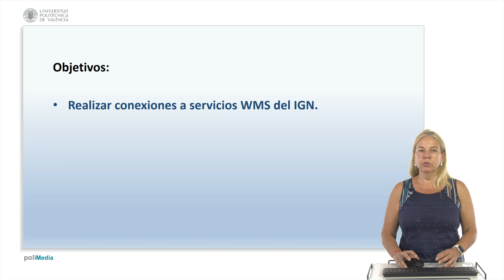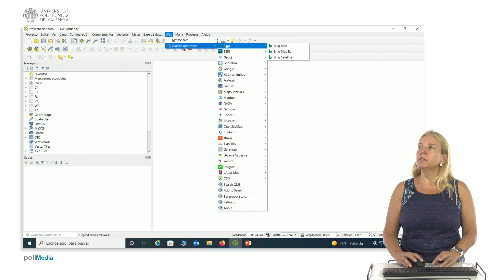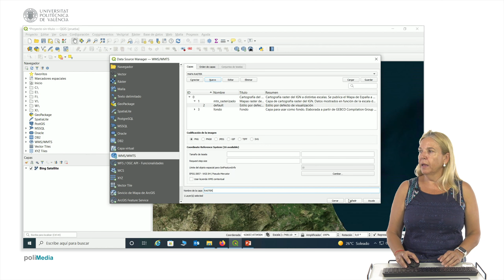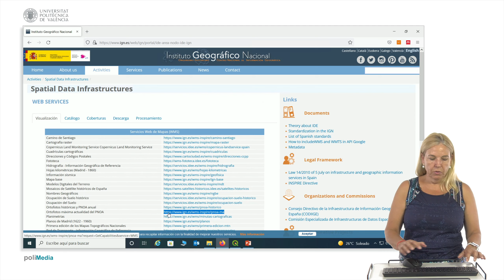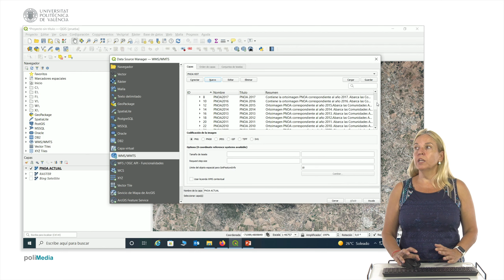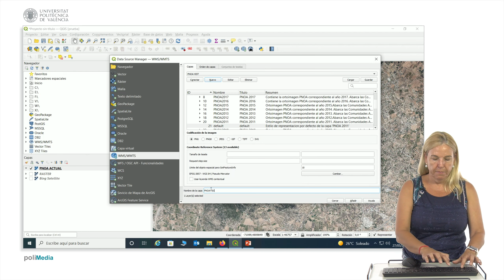Conexiones servicios WMS IGN en QGIS| UPV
Título: Conexiones servicios WMS IGN en QGIS

Descripción: Este objeto de aprendizaje muestra la conexión a servicios WMS del Instituto Geográfico Nacional. Coll Aliaga, PE. (2022). Conexiones servicios WMS IGN en QGIS.

Descripción automática: En este video, se enseña cómo conectar servicios WFS usando el software QGIS. La demostración comienza por visitar la página del instituto para identificar y utilizar los servicios disponibles. El proceso se ejemplifica con el mapa ráster, el mapa histórico y el mapa de máxima actualidad, destacando que el procedimiento para otros servicios es similar.

Inicialmente, se copia la URL del servicio deseado desde el navegador y posteriormente, en QGIS, se agrega una nueva conexión WFS. Al acceder a los servicios, se resalta la importancia de elegir la capa y escala adecuadas para visualizar la información precisa, tal como la toponimia o núcleos urbanos. En el caso de las ortofotos, se muestra cómo añadir la capa del mapa de máxima actualidad para realizar análisis o recortes, con énfasis en la relevancia de escoger correctamente entre las capas de mosaico y ortofoto.

Por otro lado, se advierte que, al trabajar con ortofotos históricas, es posible que no exista cobertura para todas las áreas geográficas. Se invita a los espectadores a explorar y practicar con el resto de los servicios WFS que ofrece el instituto para finalizar el aprendizaje.

Autor/a: Coll Aliaga Peregrina Eloína